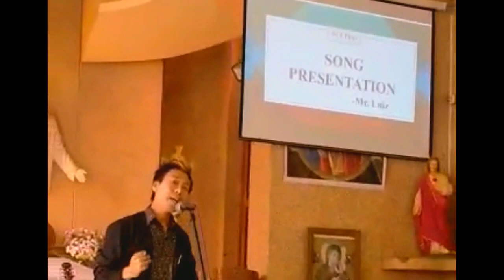I'd rather have Jesus than Silver or Gold, at Naga Christian Fellowship) Pune Maharashtra..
I'd rather have Jesus than Silver or Gold, at NCF Church (Naga Christian Fellowship) Pune Maharashtra..